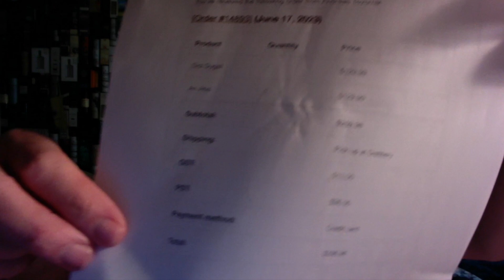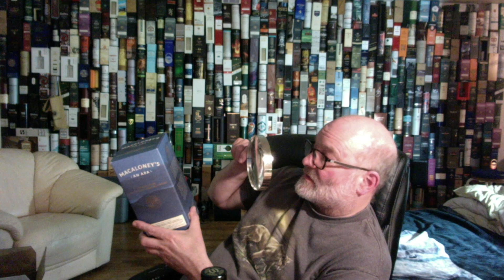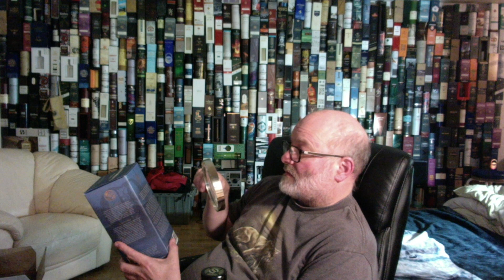Macaloney's An Aba Canadian Single Malt Whisky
This fine local single malt has a bit of everything going for it. The combination of Kentucky bourboon, Spanish Oloroso, Portuguese red wine, Spanish Pedro Ximenez, and virgin American oak casks makes for a delightfully complex and delicious experience.